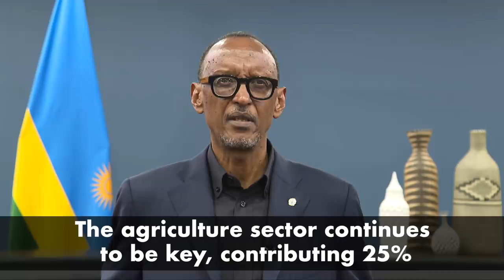State of the Nation 2021 | Address by President Kagame.